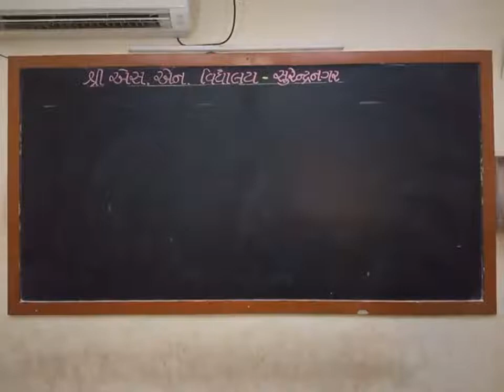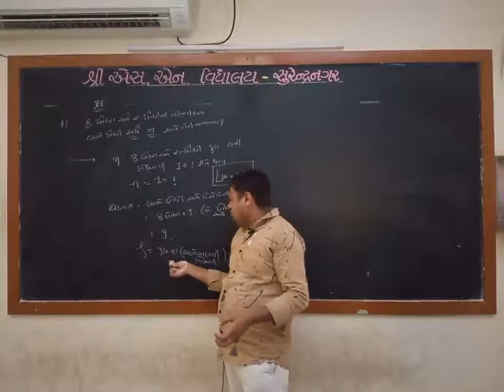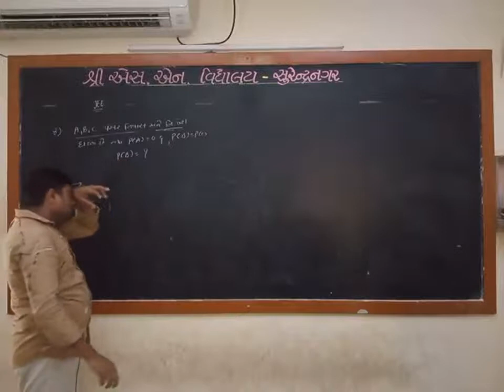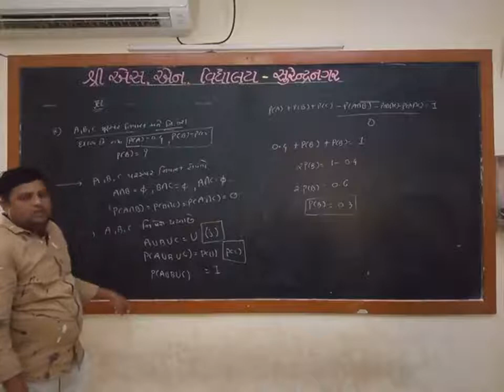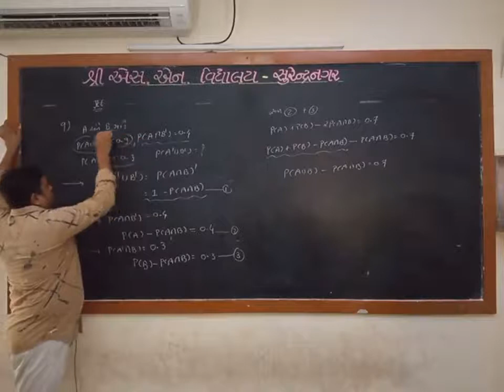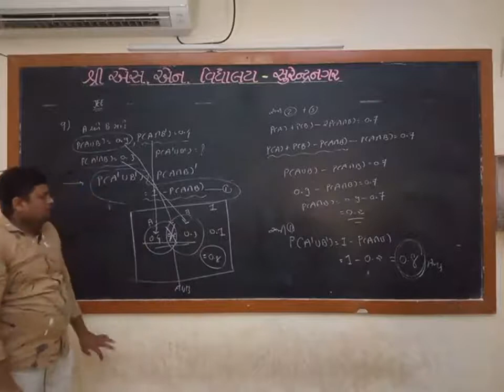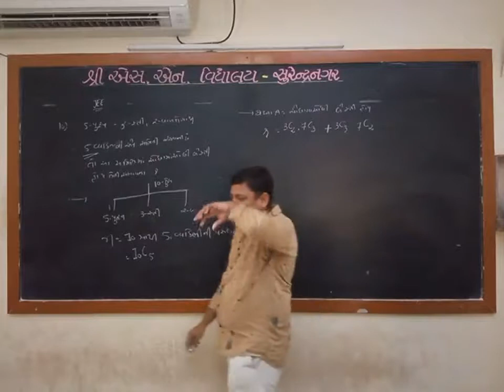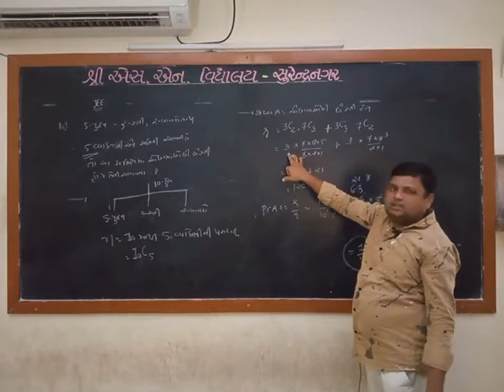Std. 11-Sci : Maths, JEE, Chap. : 16, Part-2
ધોરણ : 11-Sci.
વિષય : ગણિત  (JEE)
પ્રકરણ : 16 - સંભાવના
શિક્ષક : રણજિત સર
રજૂકર્તા : શ્રી એસ.એન. વિદ્યાલય - સુરેન્દ્રનગર.